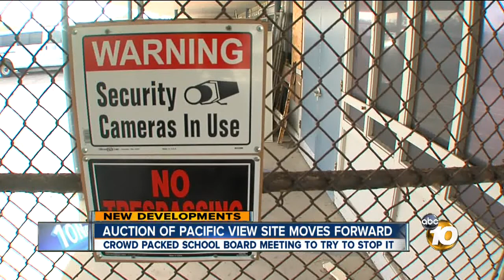Pacific View Elementary auction to move forward